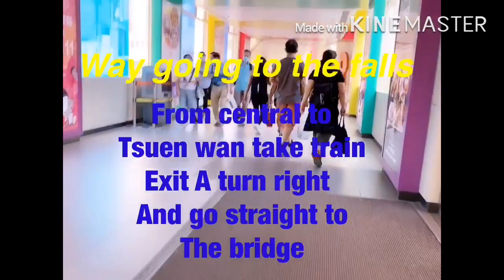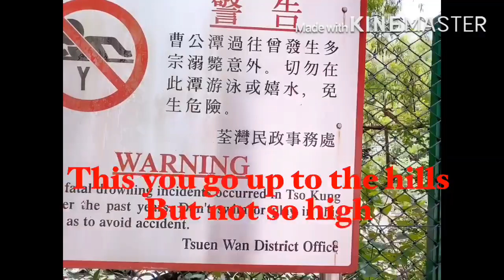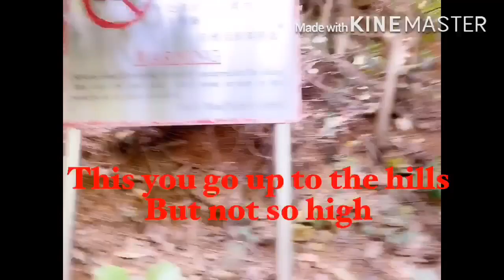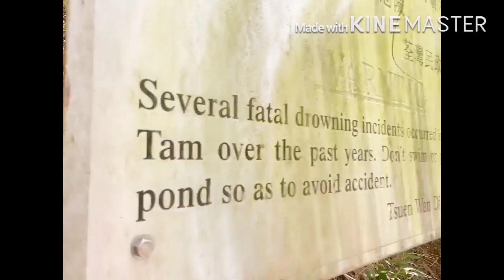TSO KUNG TAM WATERFALLS TSUEN WAN HONG KONG,HOW TO GO THERE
WE BEEN TO SOME FALLS HERE IN HONG KONG BUT THIS WATERFALLS I LIKE MORE AS THE WATER COLD AND CLEAR I CAN RECOMMEND TO TOURIST#TEAMMAMISHINE